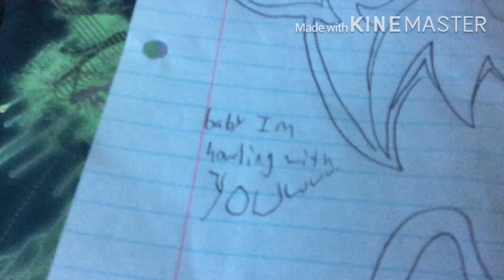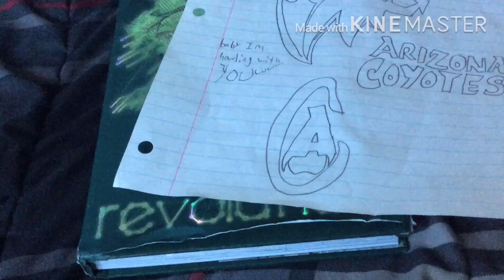Arizona Coyotes(paper drawing logo)+goal horn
Fan video of "Export_2018_11_17_08_30_20"